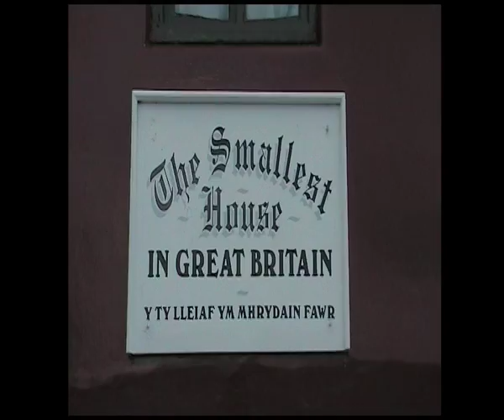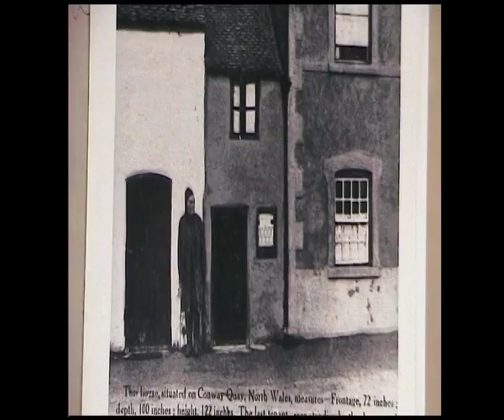tom jones in conwy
tom jones in conwy north wales ?